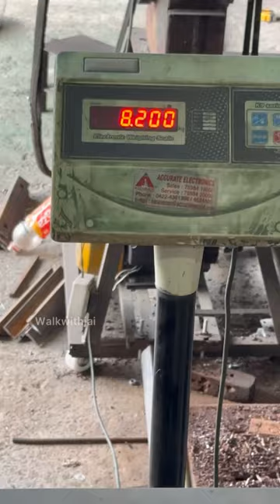🤩Multi washer ₹7999😍 kovai classic industry tamilvlog foodreview chennaifood carwash￼